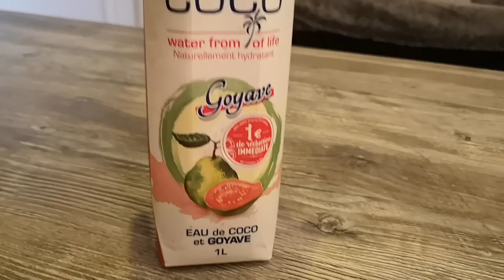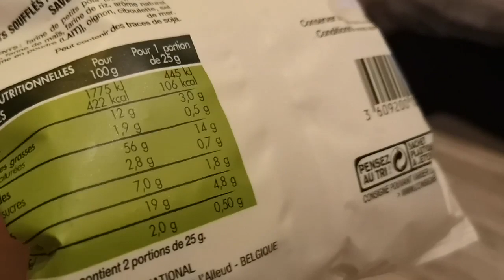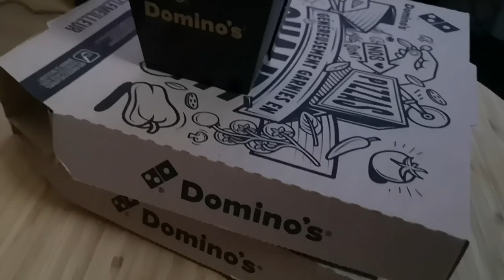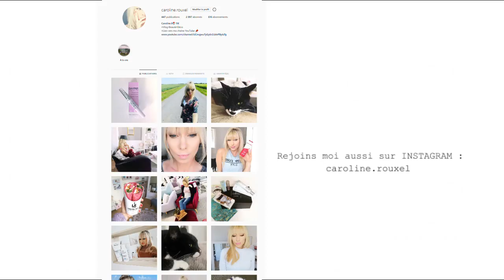JE M'EXCUSE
JE M'EXCUSE - VLOG